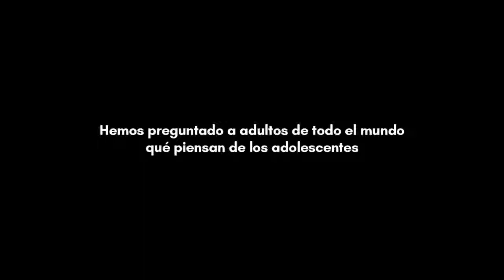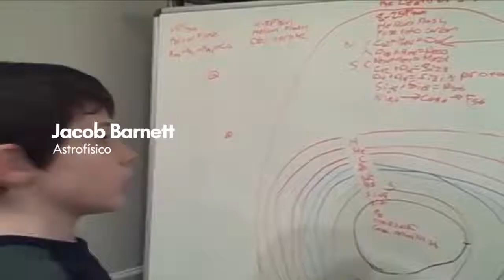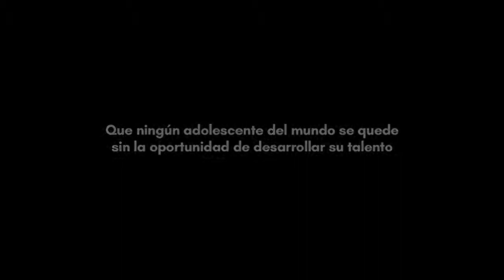Adolescentes, lo que de verdad pensamos sobre ellos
Unicef junto con ING lo que de verdad pensamos sobre ellos... Aún sigues pensando que no les necesitamos? Les necesitamos a ellos más que ellos a nosotros. Que ningún adolescente se quede sin demostrar su talento